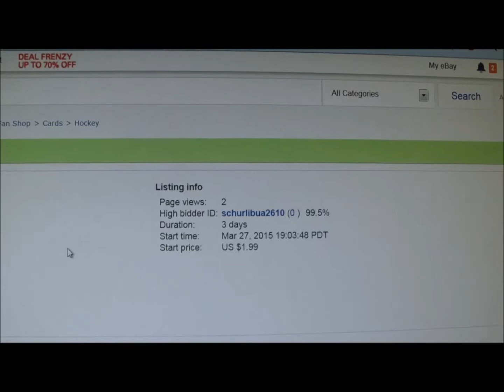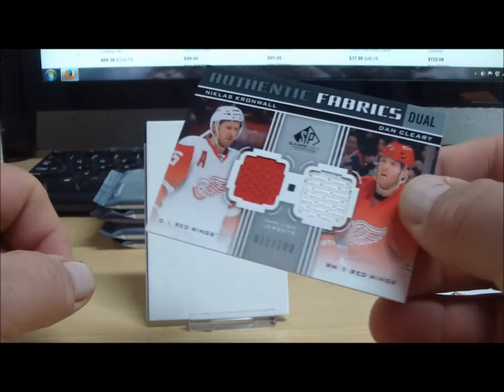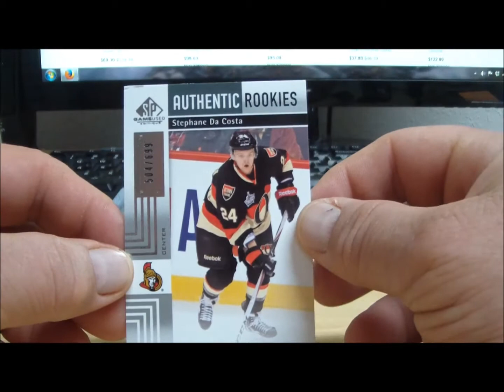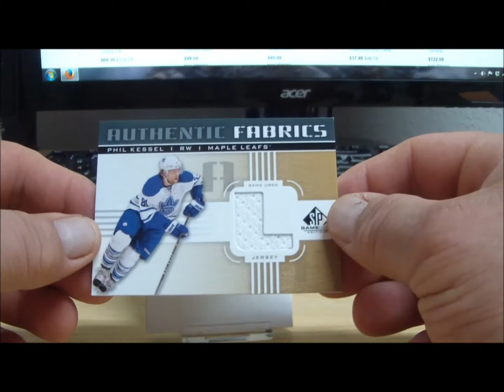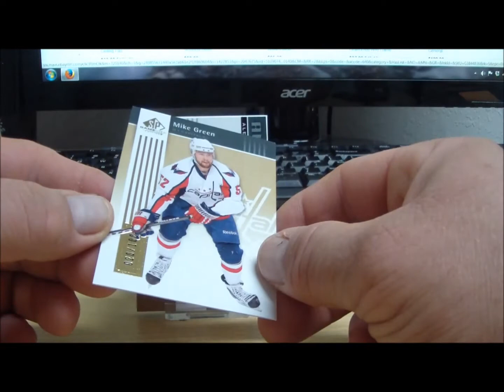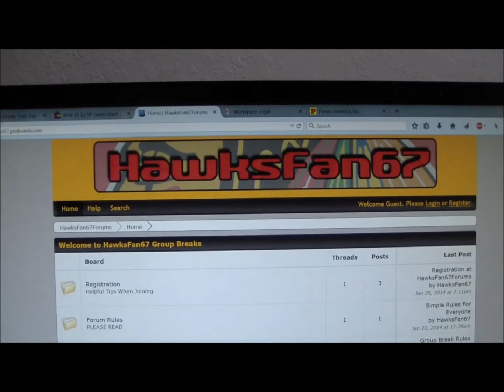Break #547 11 12 SP Game Used NE 163231994